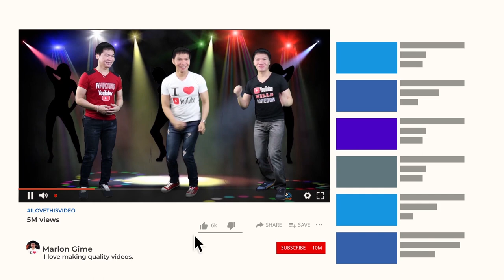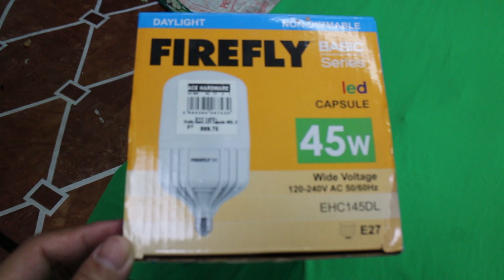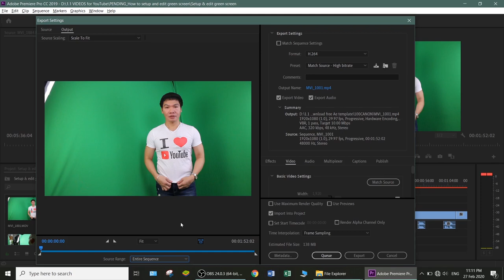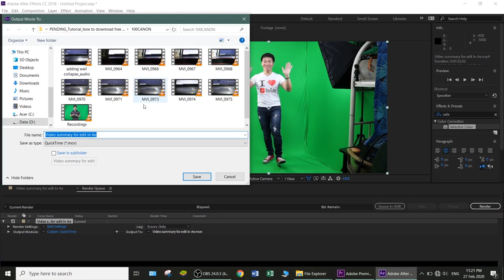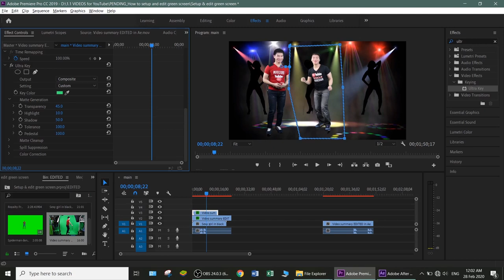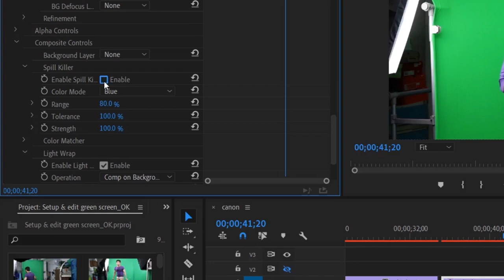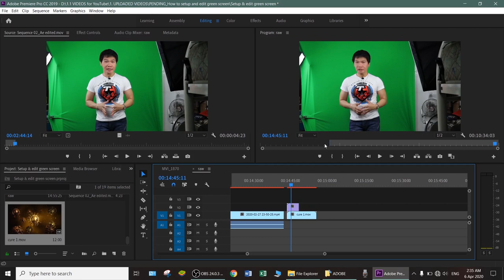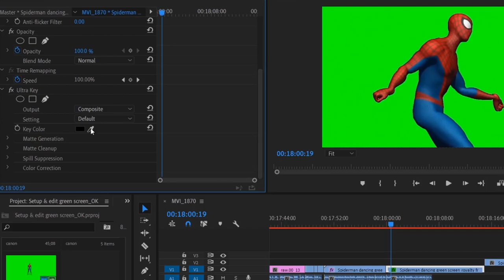HOW TO USE GREEN SCREEN EFFECT｜CHROMA KEY｜Simple Editing Steps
This video will discuss in detail the proper ways to edit GREEN SCREEN also called CHROMA KEY in Adobe Premiere Pro with a portion from Adobe After Effects.

CREDITS:
Forest Background Video Effects 4 full HD Free Stock video Templates Animation 1080p akk music
Akk Music

Robin Bird Forest Spring | Stock Videos For Editing Free | No Copyright Videos For Youtube Download

Brown dinosaur illustration
Photo by Fausto García on Unsplash

"Magical" by Declan DP Music

Title Song : "Best Buddy"
Composer : Nanana Sound's Team

How to use green screen effect/chroma key on Android 2020
How I Green Screen (Chroma Key) in Adobe Premiere Pro CC 2020
Green screen Chroma key tutorial
How to use Green Screen Effect
How to Remove Green Screen in Adobe Premiere cc (Chroma Key, Remove Background) Tutorial
5 Green Screen Tricks
HOW TO Green Screen (Chromakey) Premiere Pro CC